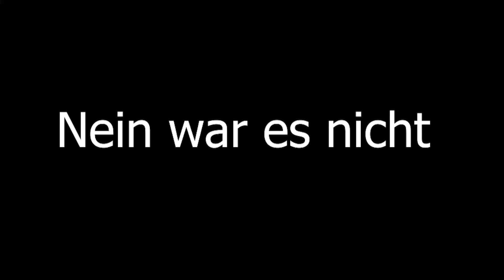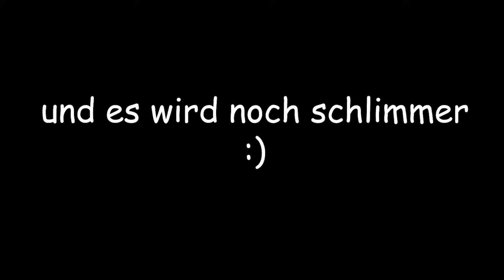Mein ERSTES MAL Fortnite, Aber Jeder Tod Macht Das Game Schwerer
Ich spiele das erste Mal Fortnite (Nicht ganz, aber nah genug dran, dass ich das so nennen darf), aber jedes mal wenn ich sterbe, wird mein Bildschirm mehr vollgepackt.  Kann ich so einen Sieg holen?

Niko Meier
c/o IP-Management  # 48570
Ludwig-Erhard-Str. 18
20459 Hamburg